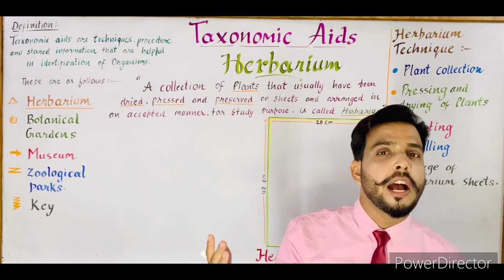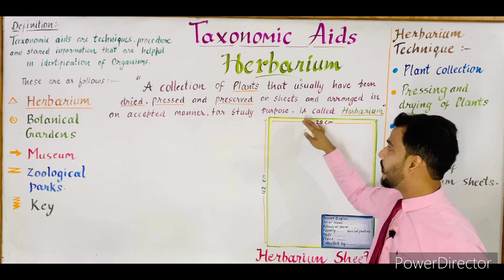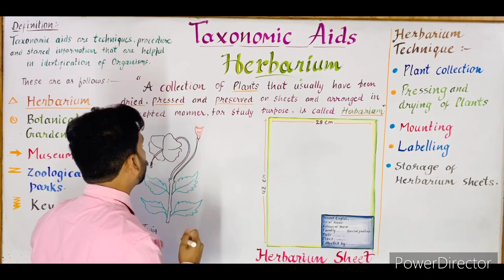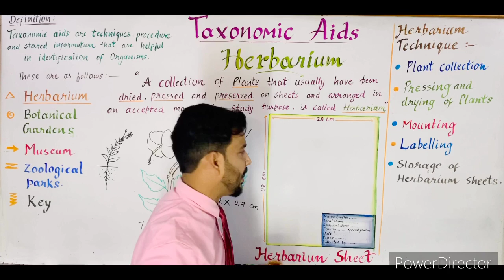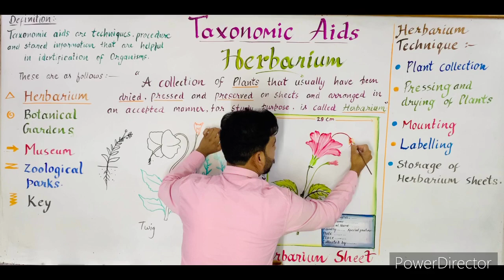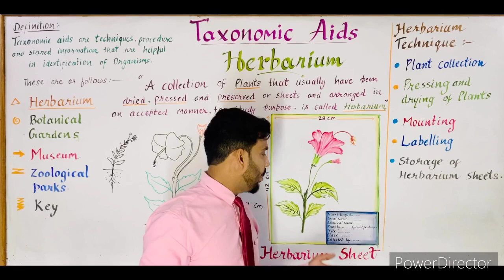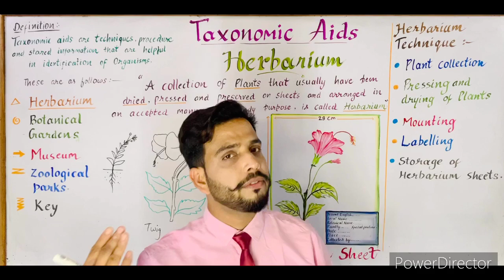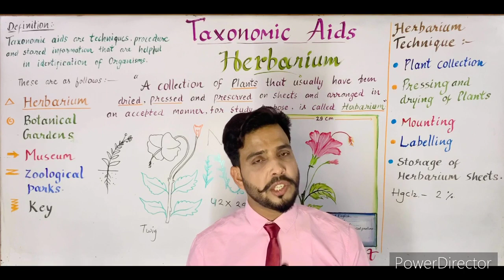Taxonomic Aids (वर्गिकी साधन):- Herbarium (हरबेरियम)Class-11 and B.Sc-2. The living world (class-11)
In this tutorial video the fourth lecture of chapter number-1  (class-11th).( NCERT based)"The living world" is described.

In this lecture Taxonomic aids aredescribed in very easy language.
Herbarium techniques is described very deeply. Also some important Herbaria of India nad world are also maintained in this video.
The topic is also important for B.sc -2 students as well as for all the medical competitive examination.